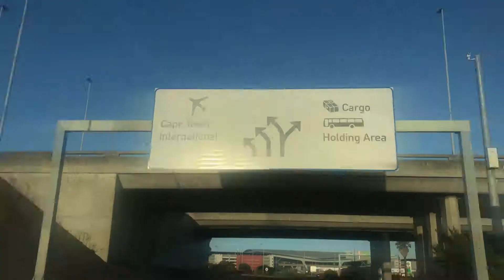First Thursday! - (6/04/2017)